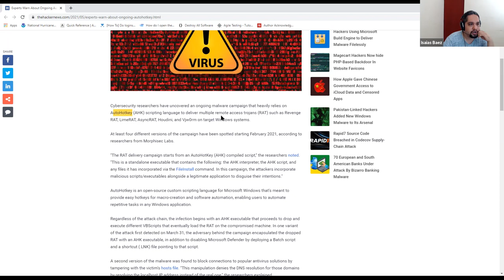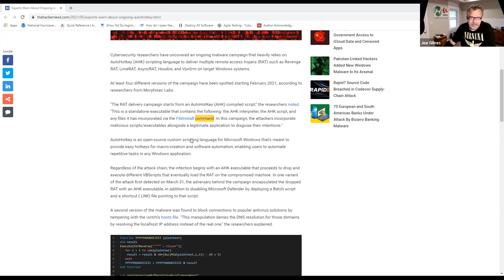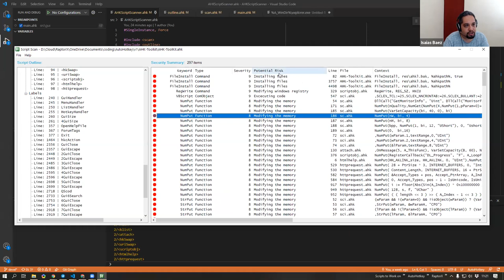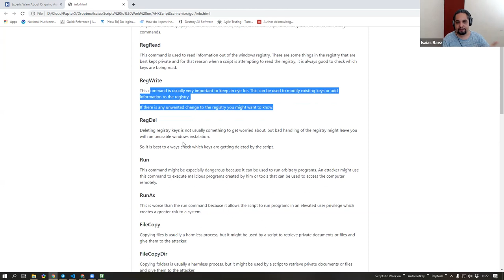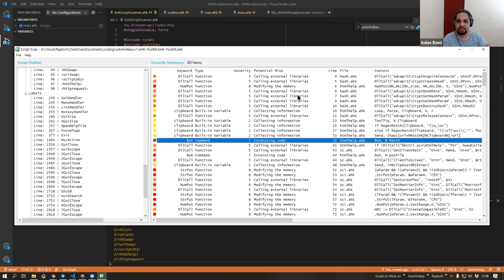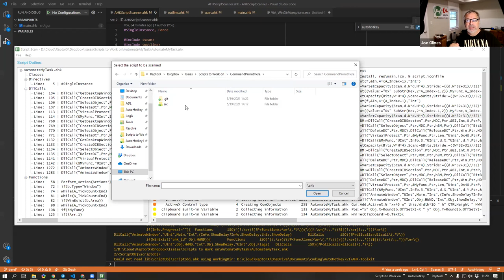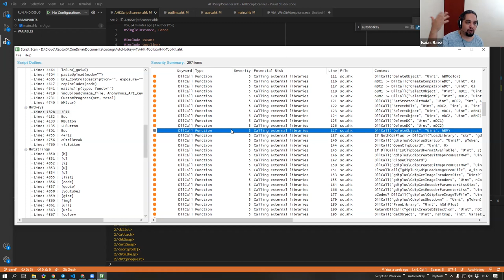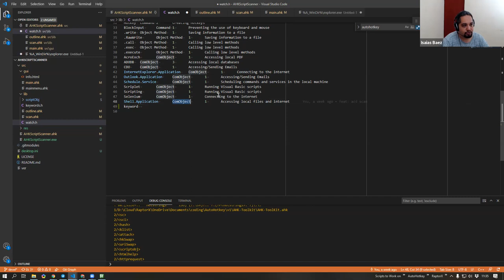Is AutoHotkey Safe?- How to evaluate an AutoHotkey Script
Are you wondering is AutoHotkey safe?  Do you have an AutoHotkey script but are not sure if it is safe?  Are you concerned with RATs?  (Remote Access Tokens)   Our tool AHKScriptScanner will help you prioritize where to look!